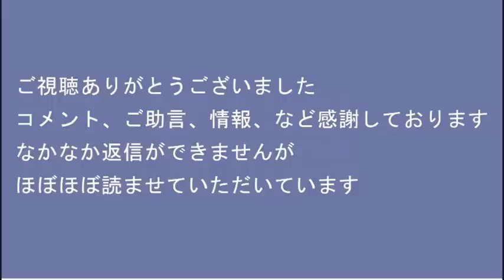岸田総理、増税に強い決意表明「防衛・予算・増税の三位一体！」宗教用語を突然口走り「頭がおかしい」「到頭狂った」「財務省の洗脳で思考停止」など非難轟々 20221211